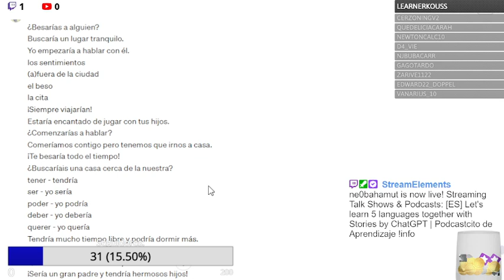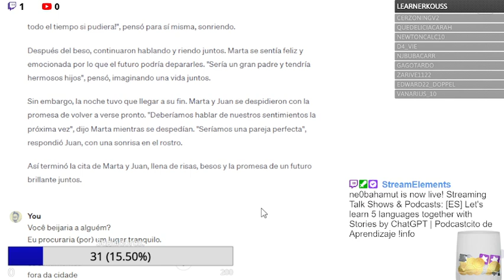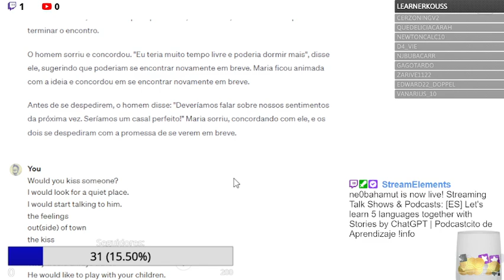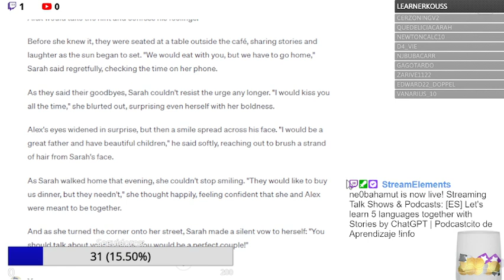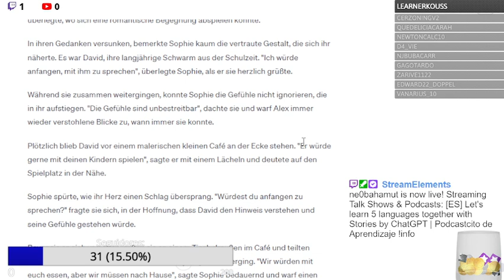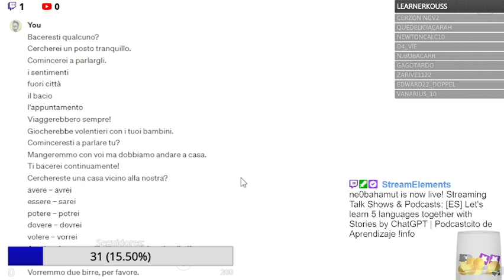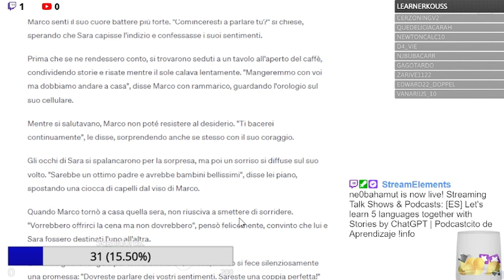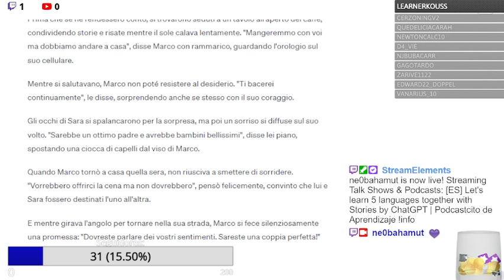Let's learn 5 languages together with Stories by ChatGPT | Podcastcito de Aprendizaje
Podcastcito de Aprendizaje de 31/01/2024 + 01/02/2024
Podcastzinho de Aprendizagem
Podcastino de L'Apprendimento

Intro: 00:00 - 04:00
Español empieza cerca a: 05:00 - 10:30
Português começa perto de: 11:18 - 17:20
English begins approximately at: 18:20 - 24:40
Deutsch beginnt ca. bei: 25:30 - 34:20
Italiano iniziare quasi a: 35:10 - 45:00

Ich mache dieses fast tägliche LIVE Podcastprojekt aus verschiedenen Gründen:

I'm doing this daily LIVE Podcast project for different reasons:

Estoy grabando este Podcastcito diario EN VIVO por varias razones:

Faço esse Podcastzinho diário AO VIVO por algumas rações:

Faccio questo Podcastino quotidiano DAL VIVO per alcune razioni:

Amo tutte le lingue e mi piace molto “chiacchierare”, senza o con coraggio. ^^ E tuffati in ogni parola e frase. Mi piacerebbe quando tu volessi ascoltarmi. Nonostante la mia voce...^^
Parlo lentamente e a bassa voce per migliorare un po' di più la mia balbuzie e spero che questo possa incoraggiare anche gli altri a migliorare le loro carenze. ^^
Unisci tutti i linguaggi dell'Umanità in un unico luogo/Podcastino!
Nos veamos! Nos escuchamos! Ci Sentiamo! Wir hören uns, wir sehen uns! We'll see ech other, we'll hear each other!

Están mis lecciones de hoy para vosotros/ustedes!

Disfruta! :)